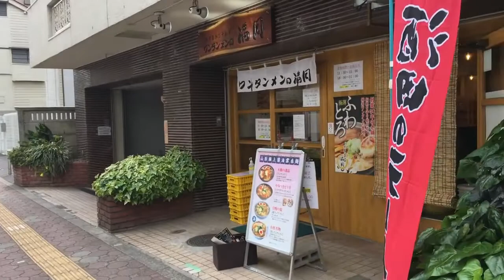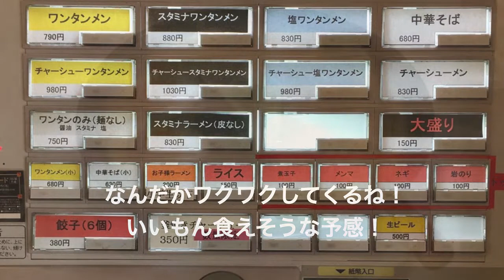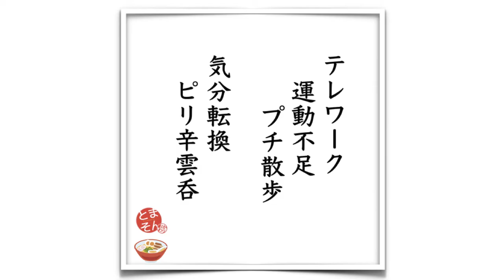ワンタンメンの満月 三鷹店 （東京・三鷹） スタミナワンタンメン 煮玉子入 〜ラーメン食べて詠います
「優しい味わいの中にピリ辛の遊び心！妙にハマるよレトロな刺激ワンタン麺！」と言う感想。ちょっとばかり、他のメニューより依怙贔屓したいよな気分です。やさしい辛さだと言ったものの、陽気もいいためか食ってから少し額に汗が滲んで楽しい気分。食って幸せな間だけは、コロナの鬱陶しさも忘れます。皆さんも何か自分なりにいい気分転換を見つけて、コロナ長期戦を共に乗り切っていきましょう。無茶のない範囲で通える人には、今、激しくおススメ！